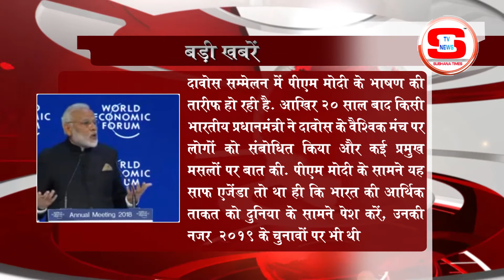बड़ी खबर STV INDIA NEWS